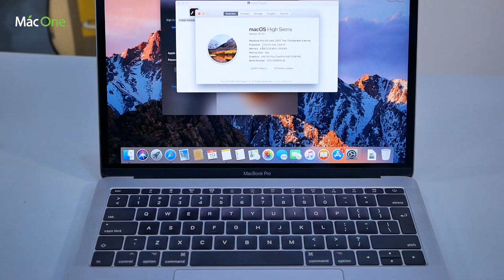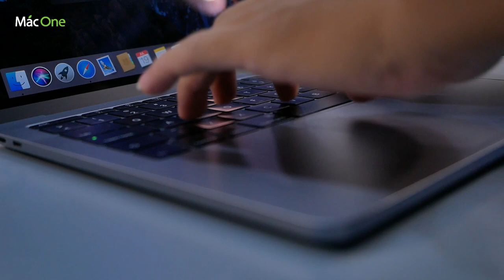Tại sao nên mua Macbook Pro Retina Non TouchBar - Giá chỉ 26tr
Macone
Số 1 về mac
Macbook pro